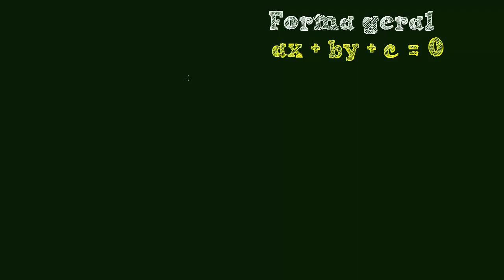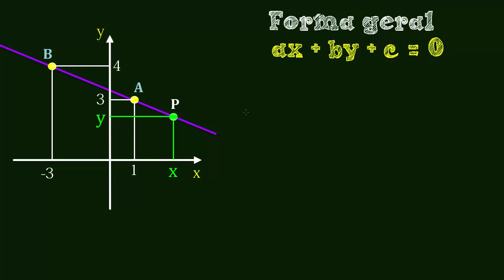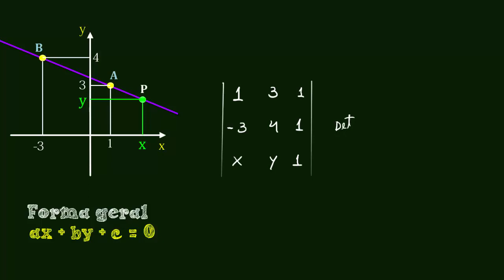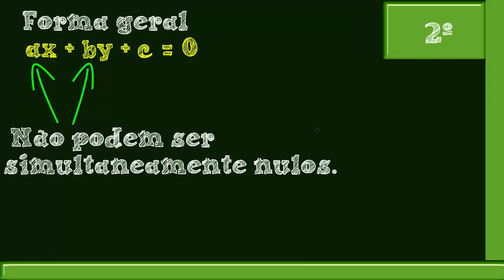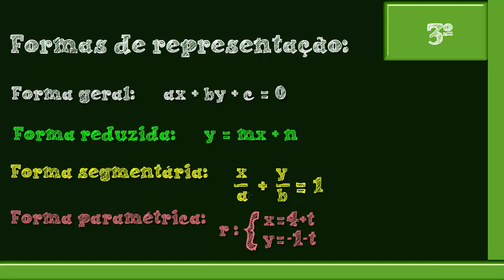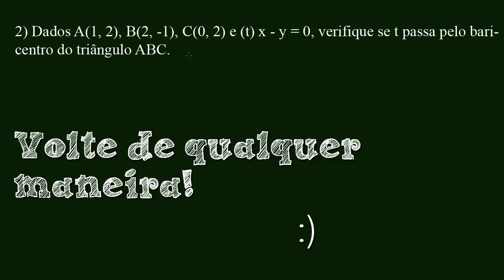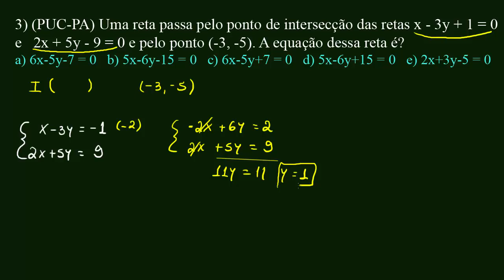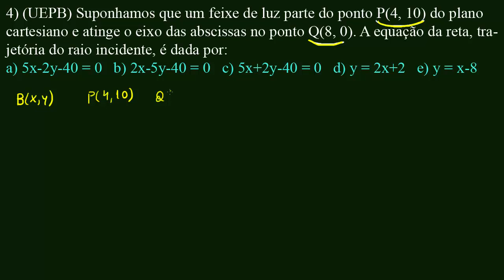Geo Analítica - Equação Geral da reta #4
No final dessa aula vamos resolver 4 problemas diferentes envolvendo a Equação Geral da Reta.